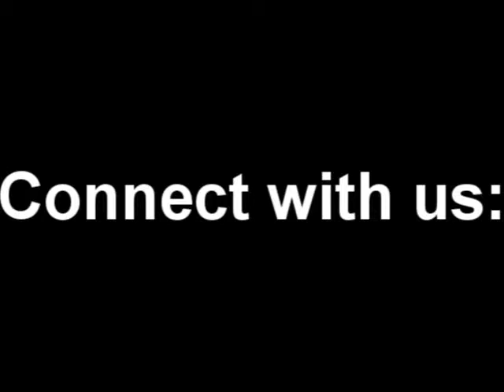Armando Montelongo Inspires Up and Coming Rock Band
Armando speaks with a band they discovered at the June 2010 bus tour.